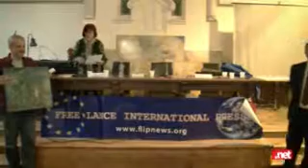Pressenza - Premio Italia Diritti Umani 2016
Premio Italia  Diritti Umani  2016